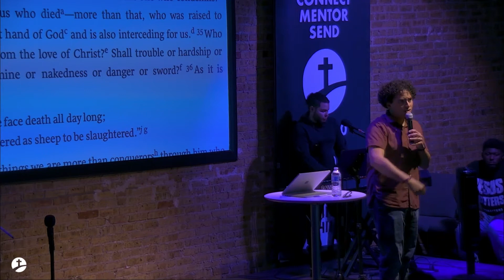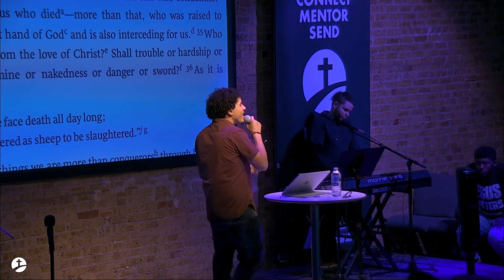Say Yes to Jesus